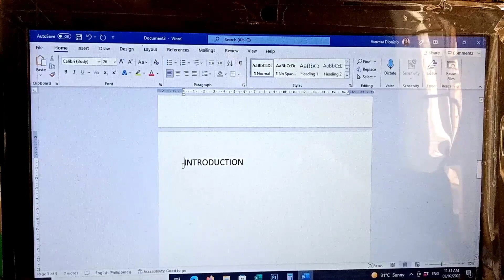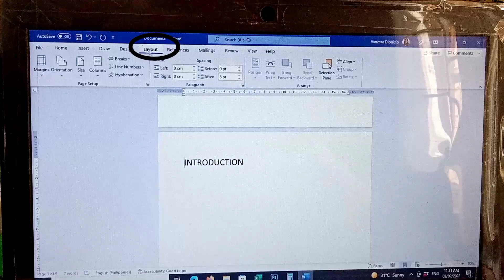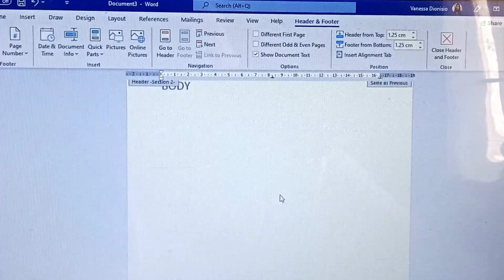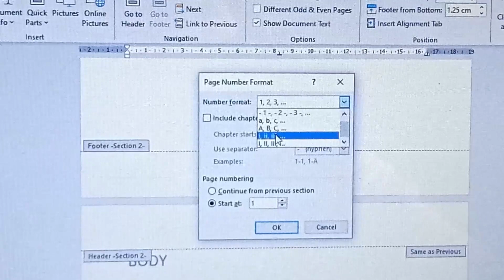Insert Page Number at a Specific Page - Microsoft Word (Tagalog)